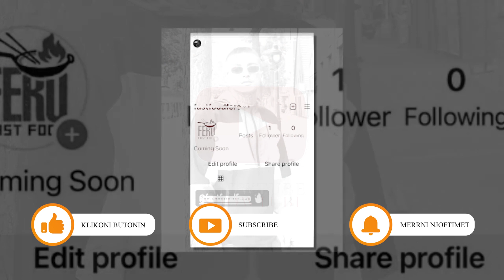Fero do te hape biznesin e tij te pare...Ja per cfare behet fjale...